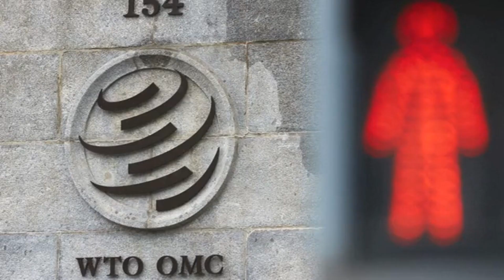Le imprese italiane tra incertezza economica e aiuti in arrivo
La situazione delle imprese italiane nel 2022

Con i costi extra di elettricità e gas, la situazione per le imprese è complessa; ci sono però diverse misure volte a supportarle.